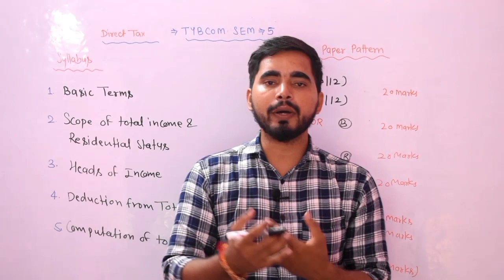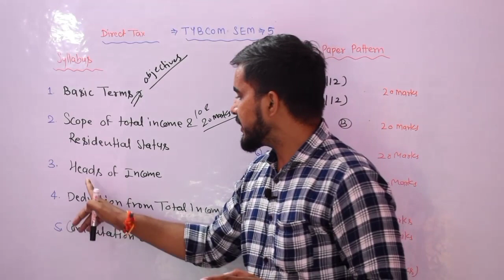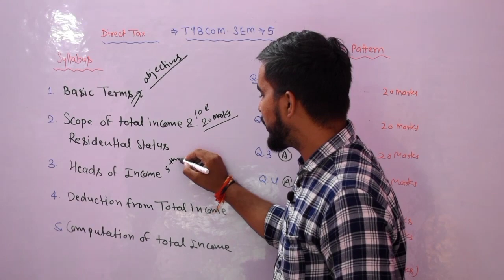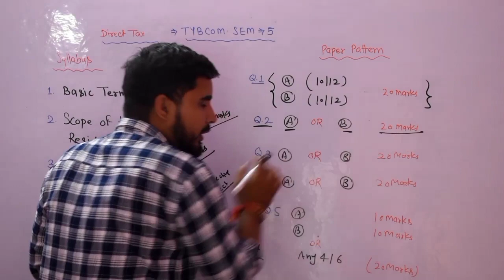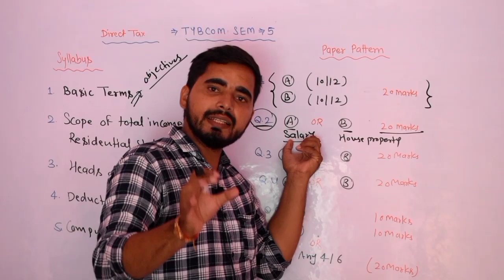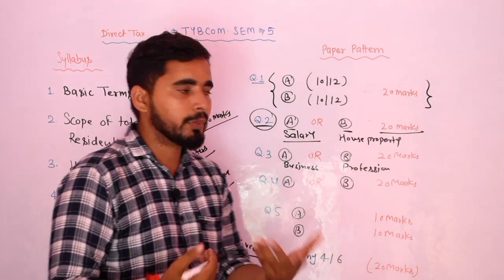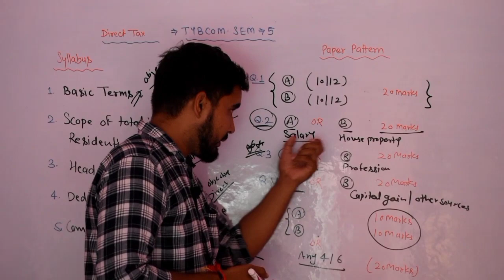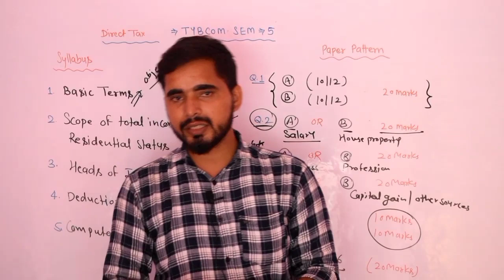TYBCOM Sem -5 | Direct Tax Syllabus & Paper Pattern| Mumbai University